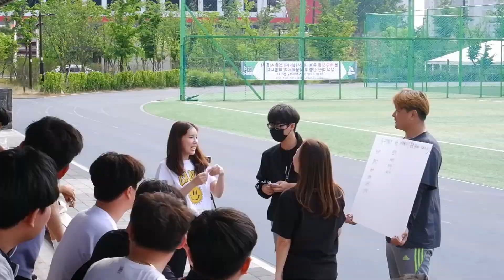[현장스케치] 2022 코아드 체육대회 현장 포착!📷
3년 만에 열린 코아드 체육대회 현장을 담아봤습니다😎

일할 땐 일하고, 놀 땐 더 미치게 노는 코아드인 ~
마지막 쿠키 영상까지 꼭 확인하세요🌞